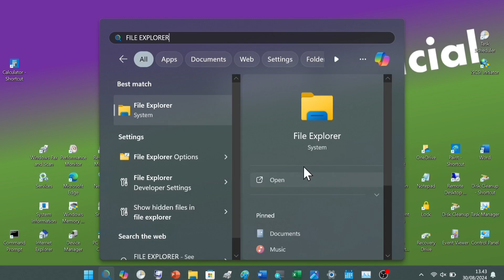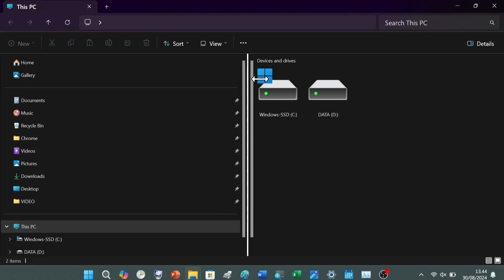2 Cara Membuka File Explorer di Komputer Atau Laptop Windows 11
Ini adalah 2 cara membuka file explorer di komputer windows 11.